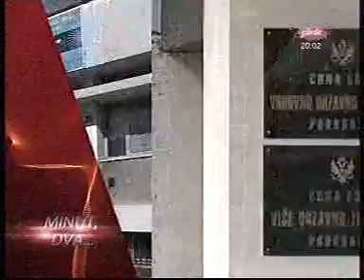17-07-2014 PINK - Beba Popovic podnio prijavu protiv Vanje Calovic